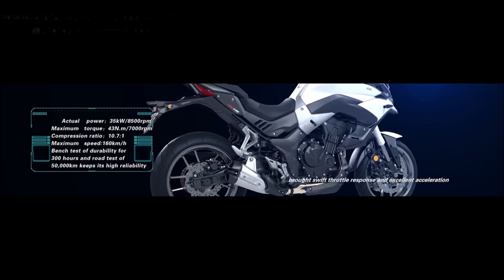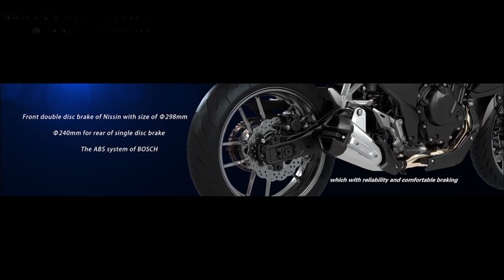VOGE 500DS SERIA UMA BOA NO BRASIL ?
Neste video falo da vogue 500ds e da possibilidade dela vir ao brasil. A vogue 500ds é uma excelente moto e possivelmente virá ao brasil em 2021.  Mas seria uma boa para o consumidor brasileiro a vogue 500 ds por aqui ?

Para ver os acessórios que coloquei o link e os preços acesse o link abaixo.

Siga para maiores informações e detalhes.